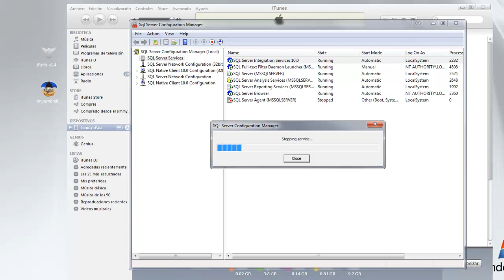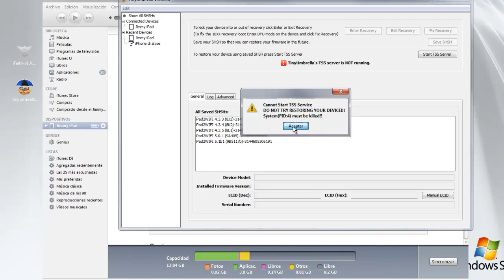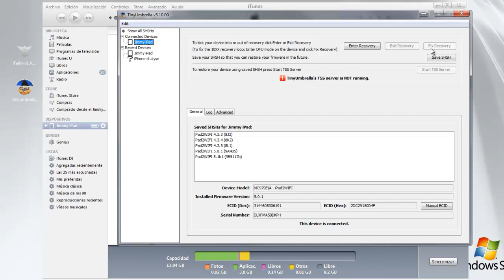TinyUmbrella: Cannot Start TSS Service, la solución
TinyUmbrella: solucionar el problema Cannot Start TSS Service DO NOT TRY RESTORING YOUR DEVICE!!! System(PID:4) must be killed!!